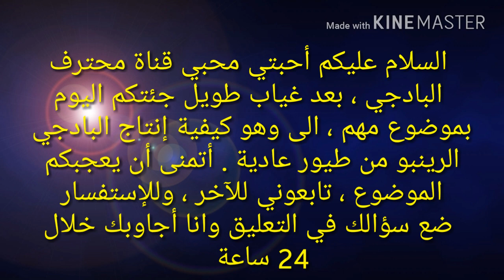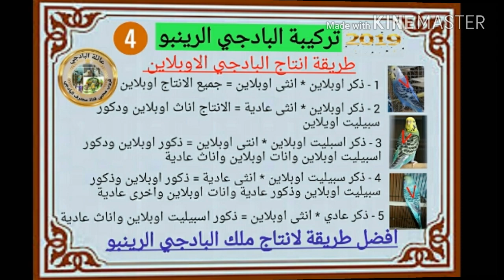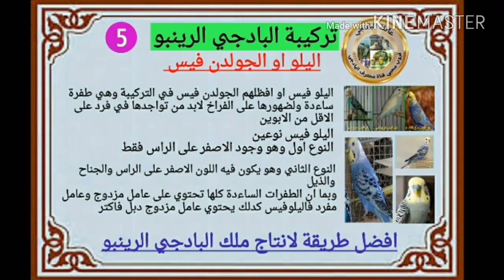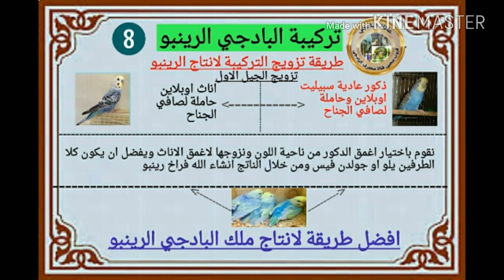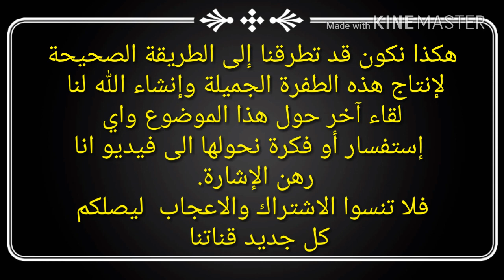طريقة إنتاج البادجي الرينبو من طيور عادية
هل يمكن انتاج البادجي الرينبو من طيور عادية
معلومات اول مرة تتعرف عليها
كيف إنتاج البادجي الرينبو من طيور عادية
من المعروف في أيامنا هاته ان كل المربين مشغولين بانتاج طاءر الرينبو هناك من يستورده من الخارج وهناك من يحاول
إنتاجه من خلال التركيبة المعروفة لكن المبتدئين ليس لهم علم بالخطوات لهدا صممت هدا الفيديو خصيصا لهم وبطريقة
سهلة كي ينتجوه
الصبر تم الصبر واقتناء طيور دات مواصفات للتركيبة كصافي الجناح والاوبلاين والجولدن فيس واحد درجات الازرق
انتاج الرينبو _من طيور عادية
تركيبات ملك البادجي_الرينبو
طريقة انتاج البادجي_الرينبو